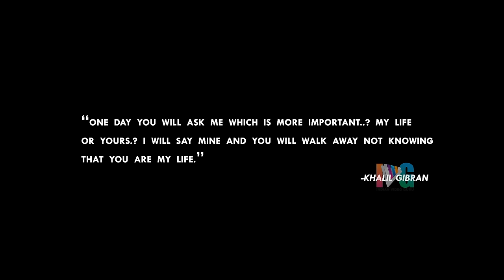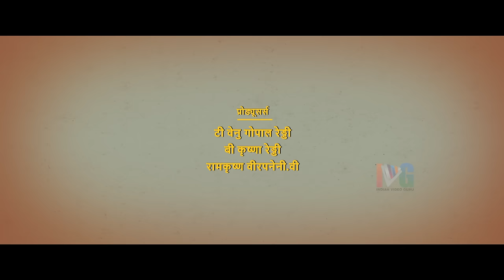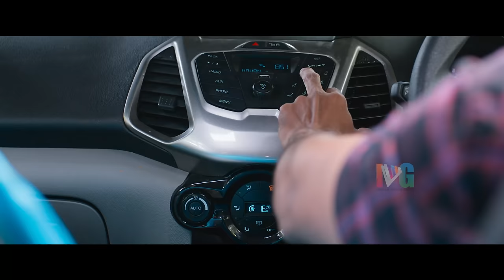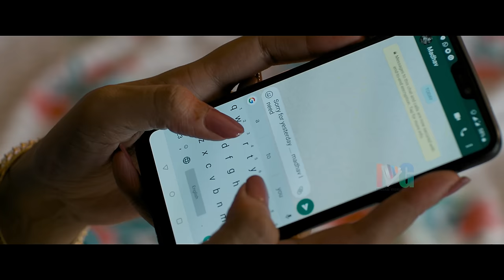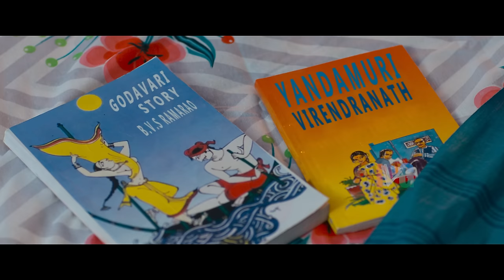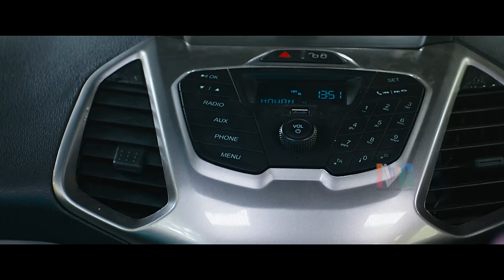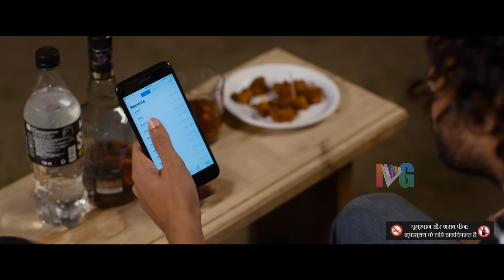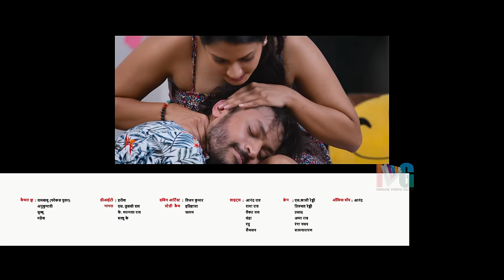MAD : Marriage After Divorce Latest Full Movie 4K | Rajath Raghav | Madhav Chilkuri | Hindi Dubbed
MAD : Marriage After Divorce Latest Full Movie 4K on Indian Video Guru. Marriage After Divorce / MAD Latest Hindi Dubbed Movie ft. Rajath Raghav, Madhav Chilkuri and Spandana Palli. Directed by Laxman Meneni. Produced by T Venu Gopal Reddy & B Krishna Reddy under Modela Talkies. Music by Mohith Rahamaniac.

Synopsis :

Maddy, a womaniser, is forced to marry Madhuri, a girl who believes in true love. However, they face several challenges in their married life due to their differences.